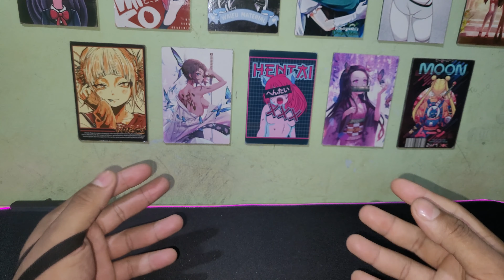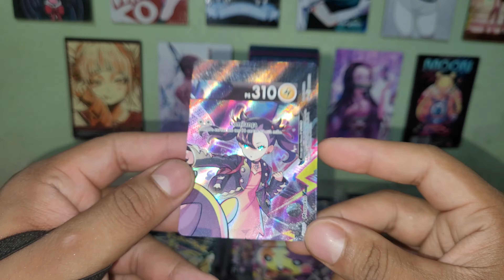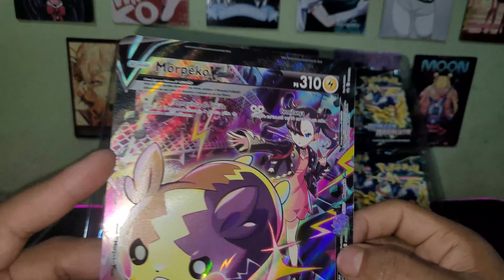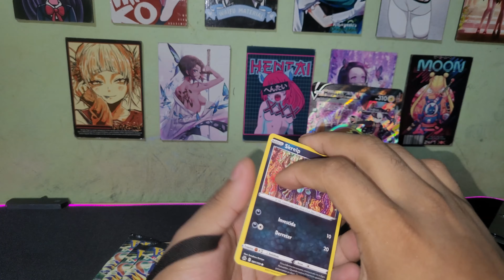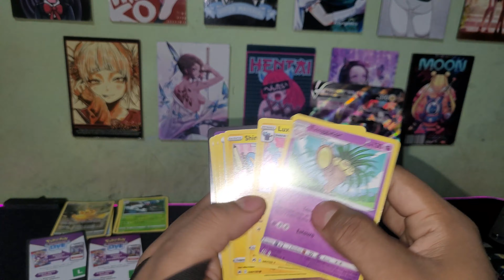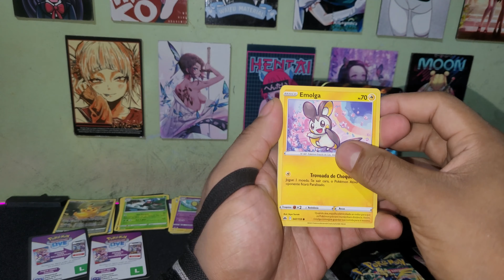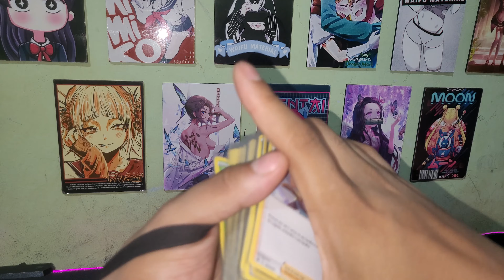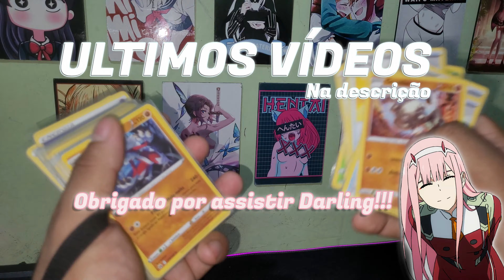TIREI CARTA POKEMON LENDARIA ? ABRINDO BOX MORPEKO V-UNIÃO REALEZA ABSOLUTA UMBOXING EM 4K